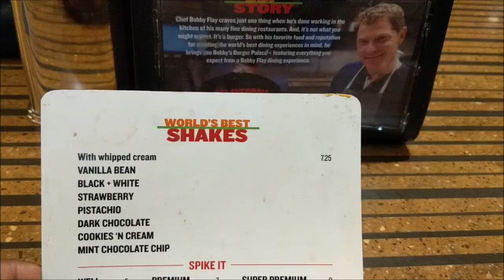Bobby's Burger Palace Review | Bacon Crunch Burger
Bacon Crunch Burger Review. Bobby's Burger Palace